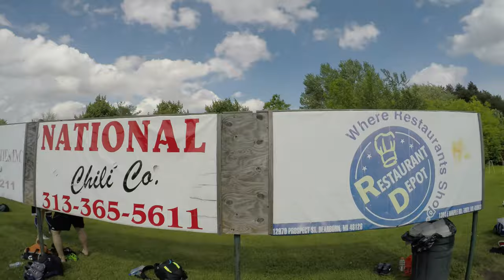xbyd: Albanian Soccer Championship - United Eagles